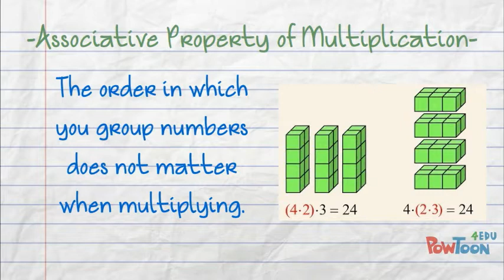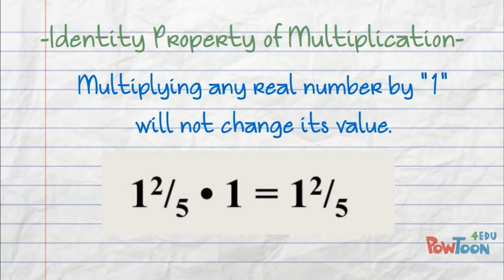Properties of Real Numbers